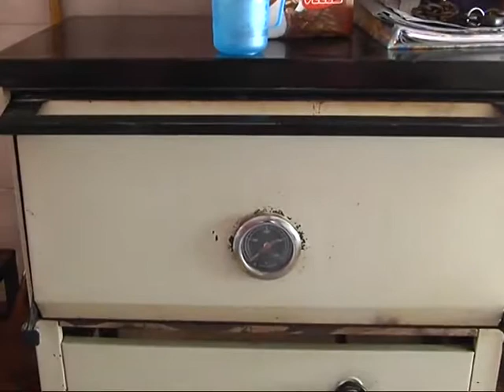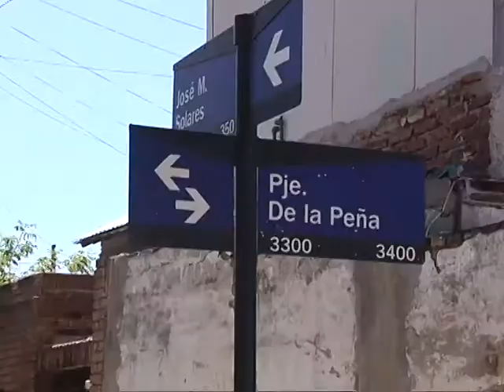Quinto asalto en el año contra un jardín en barrio Müller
Les llevaron vajilla, comida y elementos de limpieza. Las maestras piden un refuerzo en la seguridad del lugar, al que concurren 75 niños.